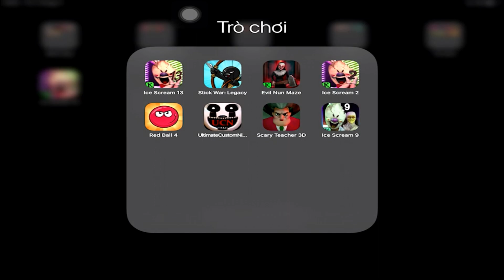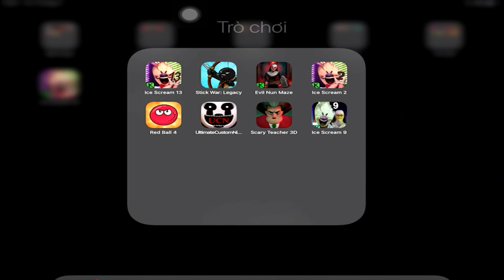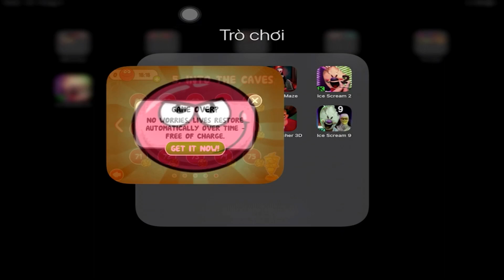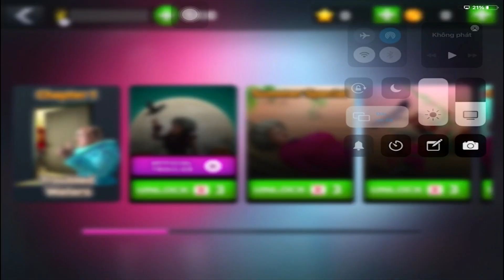Ice Scream 13,Stick War Legacy,Evil Nun Maze,Ice Scream 2,Red Ball 4,UCN,Teacher 3D,Horror Game